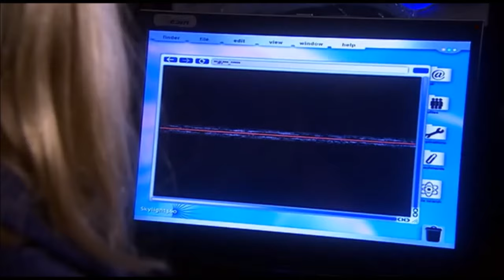Doctor Who - The Stolen Earth - The Daleks Return